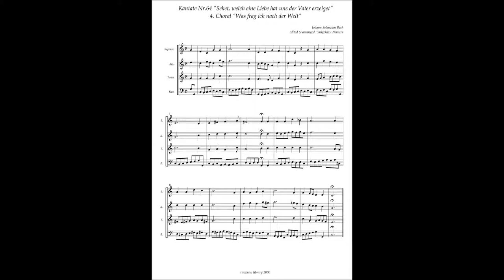Johann Sebastian Bach, Cantata No 64 / 4 Choral "Was frag ich nach der Welt"